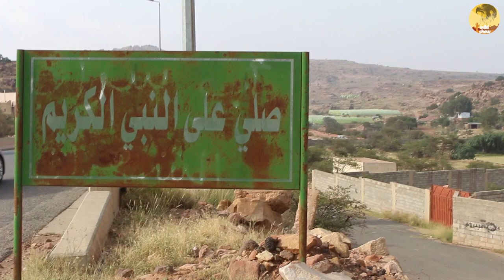مع فهد التمساح | البرص الصخري - Pristurus popovi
في هذا الفيديو تواجهت مع البرص الصخري السعودي 🦎، من الحيوانات اللطيفة التي تنتشر في البيئات الصخرية.